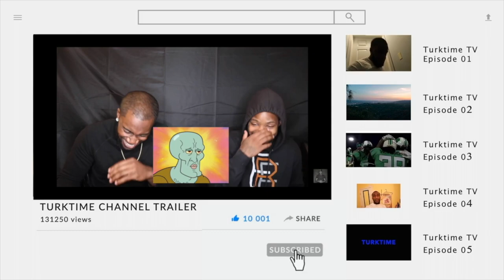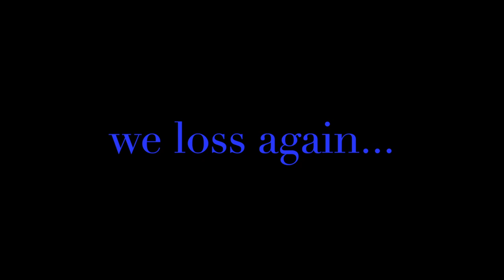Joined a flag football tournament with semi pro football players . .